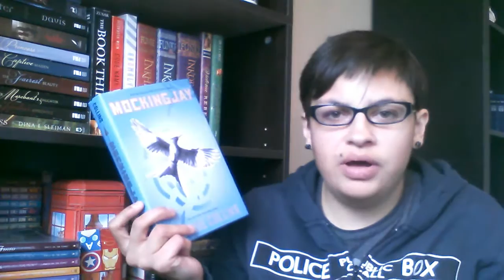T5W | Favorite Hunger Games Moments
Top Five Wednesday - Wednesday November 18, 2015
Top Five Hunger Games Moments - Both book and movies